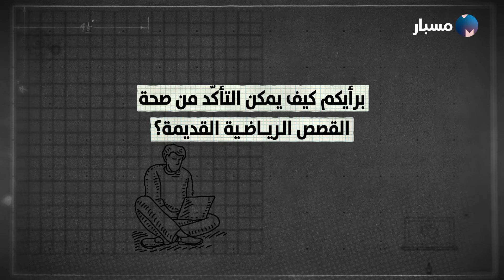موقع مسبار | شرطة فرانكو لم تعتقل يوهان كرويف قبل 47 عامًا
تداول مستخدمون صورة مُلتقطة قبل 47 عامًا، وادّعوا أنّها للحظة اعتقال لاعب برشلونة يوهان_كرويف من قِبل شرطة فرانكو؛ لأنّه سجّل ثلاثيّة ضدّ ريال_مدريد.

إليكم تقرير